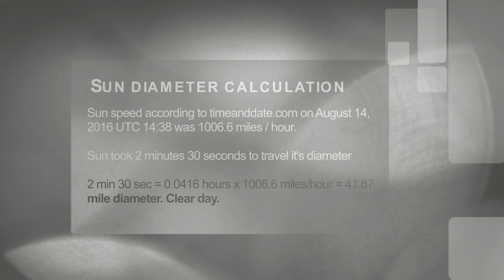Sun measurment August 14 2016 • 41.87 miles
Sun speed according to timeanddate.com on August 14, 2016 UTC 14:38 was 1006.6 miles / hour.

Sun took 2 minutes 30 seconds to travel it's diameter

2 min 30 sec = 0.0416 hours x 1006.6 miles/hour = 41.87 mile diameter. Clear day.